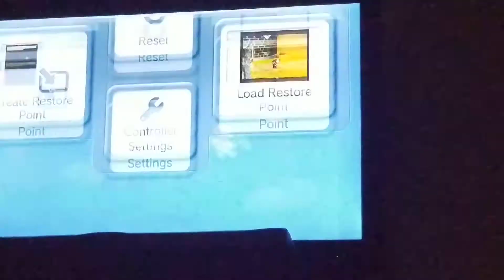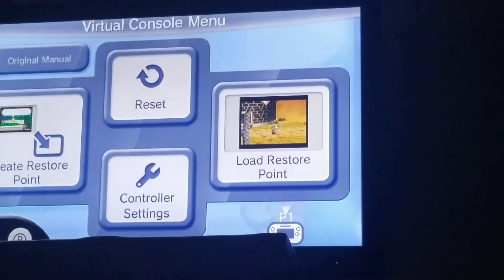PAPER MARIO PART 12: Chapter 4 Part 1